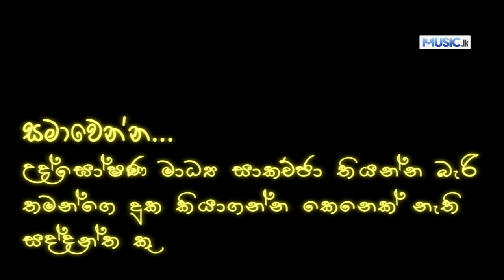Chandra Surya - Saman Lenin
Artist - Saman Lenin
Lyrics - Dushantha Darshana
Video Production - Vidura Creations
Video Director - Dushantha Darshana